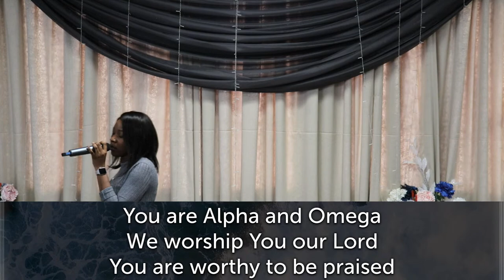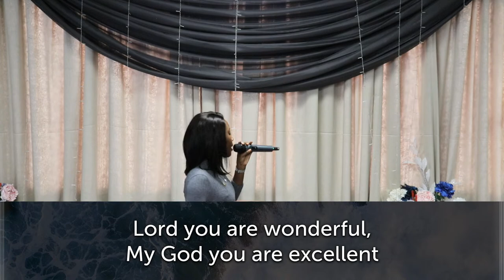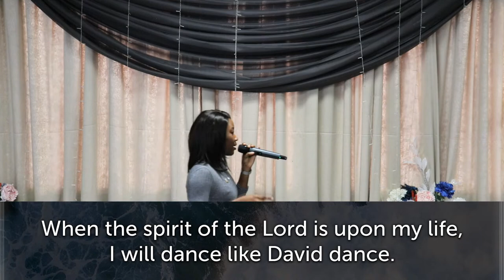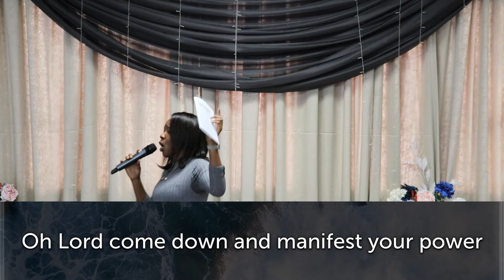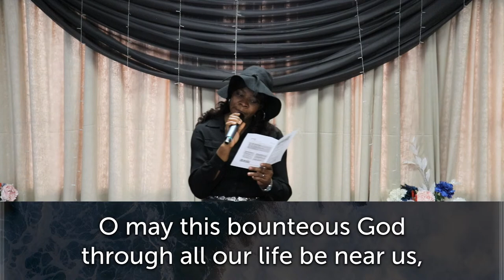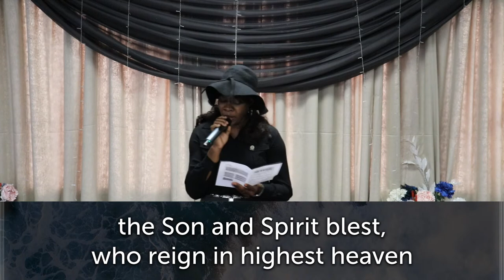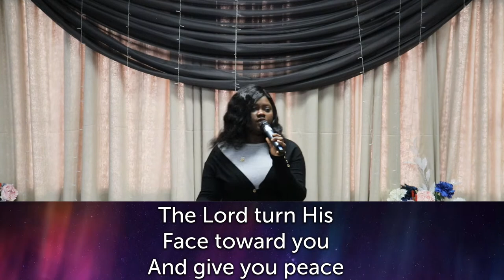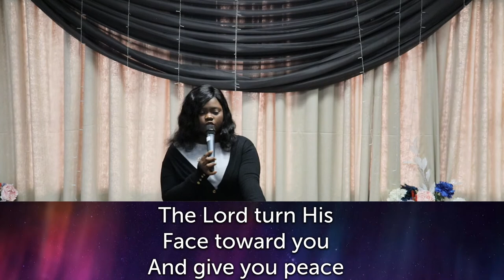Sunday Service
Sunday Service, October 31st, 2021